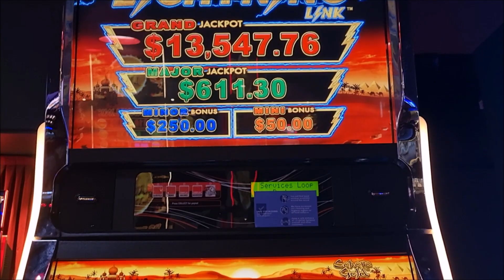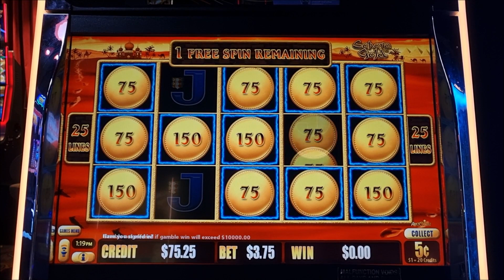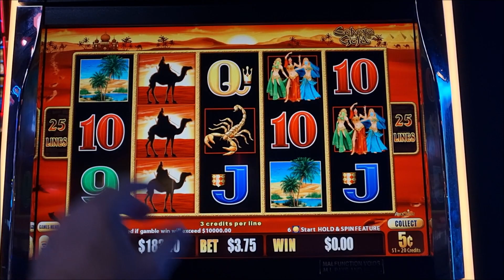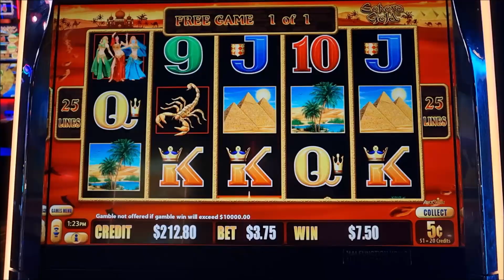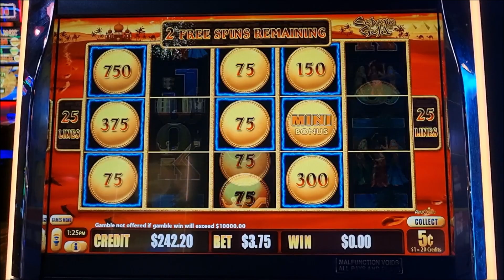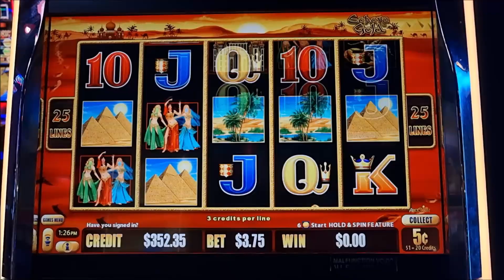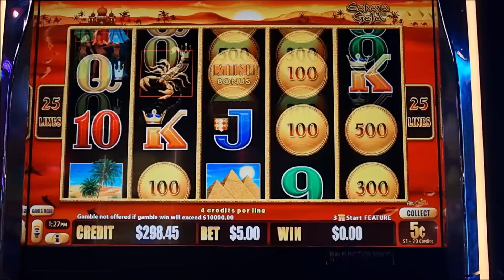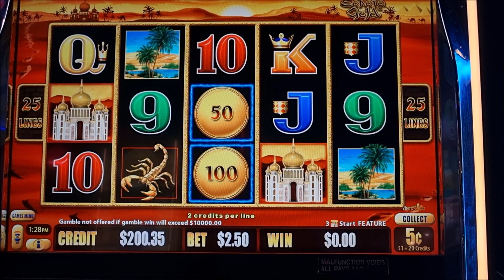Nice Winning Session on Sahara Gold. Lightning Link.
Managed to pick the right denomination straight up. Some really nice bonuses and line hits. Sahara Gold Dragon Link is going well for me so far.
laying Slots / Pokies in Brisbane Australia.